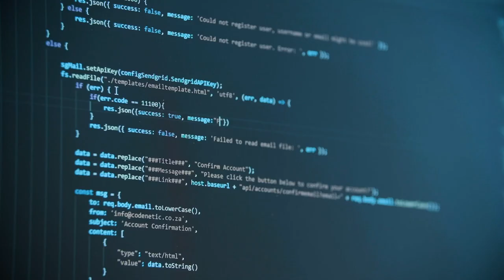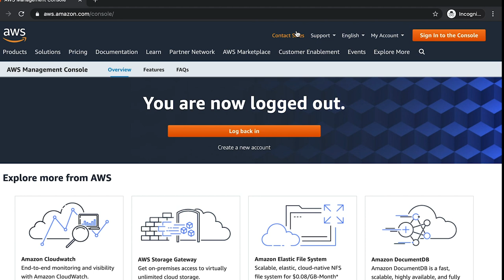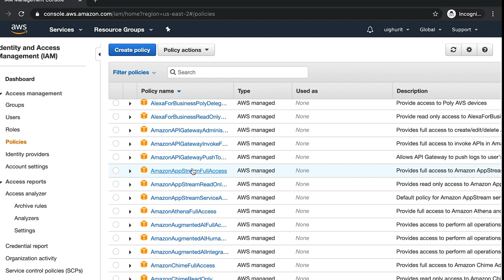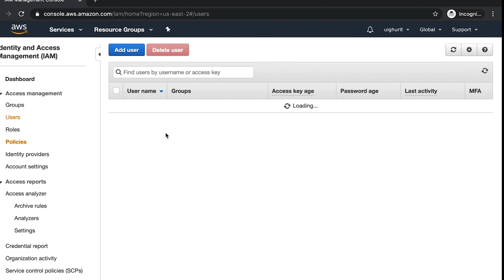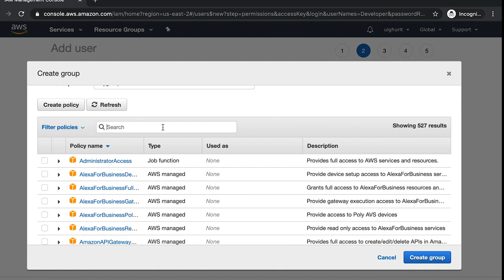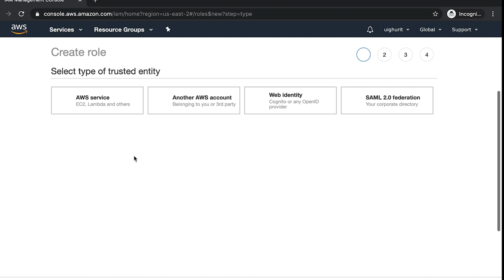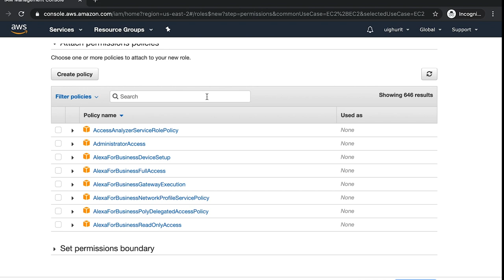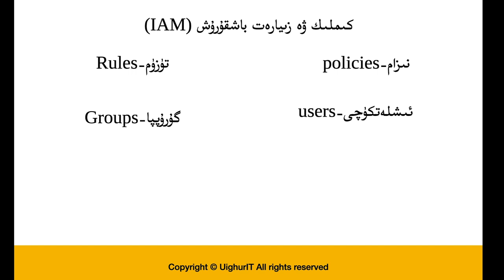Amazon Web Services | ئامازون تور مۇلازىمەتلىرى6. قىسىم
ئەسسالامۇ ئەلەيكۇم، ئامازون تور مۇلازىمەتلىرى نۆۋەتتە بازاردىكى قوللىنىشچانلىقى ئەڭ يۇقىرى تور مۇلازىمەتلىرىنىڭ بىرى.ھازىر كومپىيۇتېر تېخنىكىسىدا قىزغىن قارشى ئىلىشقا ئىرىشىپ كىلۋاتقان ئامازون تور مۇلازىمەتلىرى ھەققىدىكى دەرسىمىز باشلىنىپ ھازىرغىچە بەش قىسمى چىقتى.
ئامازون تور مۇلازىمىتى (AWS) ئامازوننىڭ تارماق شىركىتى بولۇپ ، شەخسلەر ، شىركەتلەر ۋە ھۆكۈمەتلەرنى ئېھتىياجلىق بۇلۇت ھېسابلاش سۇپىسى ۋە API لىرى بىلەن تەمىنلەيدۇ. يىغىپ ئېيتقاندا ، بۇ بۇلۇت ھېسابلاش تور مۇلازىمىتى بىر يۈرۈش ئىپتىدائىي ئابستراكت تېخنىكا ئۇل ئەسلىھەلىرى ھەمدە تارقىتىلغان ھېسابلاش بىنالىرى ۋە قوراللىرى بىلەن تەمىنلەيدۇ. بۇ مۇلازىمەتلەرنىڭ بىرى ئامازون ئېلاستىك ھېسابلاش بۇلۇتى بولۇپ ، ئابونتلار تور ئارقىلىق مەۋھۇم كومپيۇتېرنى ھەر ۋاقىت ئىشلەتكىلى بولىدۇ. AWS نىڭ مەۋھۇم كومپيۇتېرلىرى ھەقىقىي كومپيۇتېرنىڭ نۇرغۇن خاسلىقلىرىنى تەقلىد قىلىدۇ ، قاتتىق دېتال مەركىزى بىر تەرەپ قىلىش ئورۇنلىرى ۋە گرافىك بىر تەرەپ قىلىش ئورۇنلىرى (GPU) قاتارلىقلارنى ئۆز ئىچىگە ئالىدۇ. local / RAM ئىچكى ساقلىغۇچ قاتتىق دىسكا / SSD ساقلاش; مەشغۇلات سىستېمىسىنى تاللاش تور ھەمدە تور مۇلازىمېتىرى ، ساندان ۋە خېرىدارلار مۇناسىۋىتىنى باشقۇرۇش قاتارلىق ئالدىن قاچىلانغان قوللىنىشچان يۇمشاق دېتاللارنى ئۆز ئىچىگە ئالىدۇ.